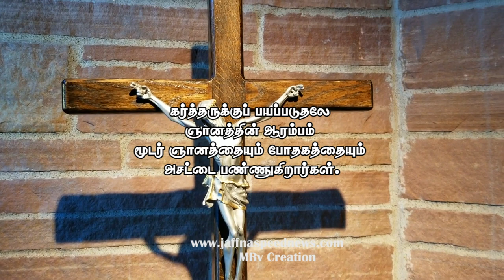Proverbs - நீதிமொழிகள் - Bible Proverbs - Jesus - proverbscomestrue - motivation - status video